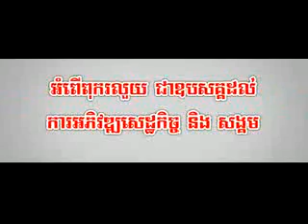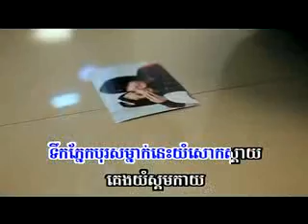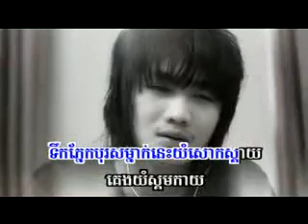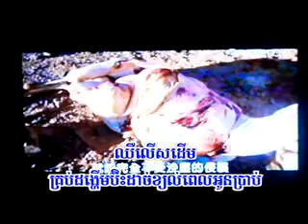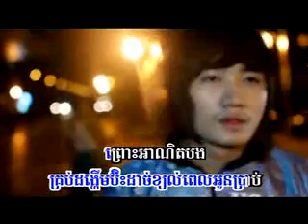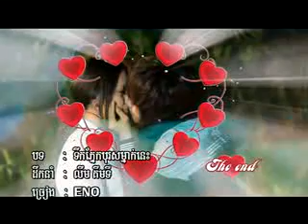Teok Pnek Boros Mneak Nis (Eno)